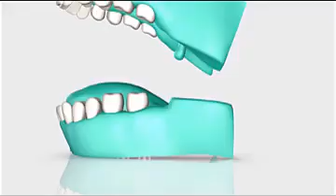360 Degree Lazy Sonic Toothbrush